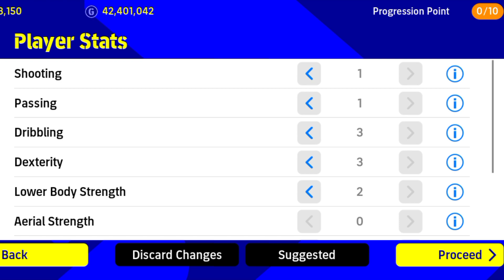Messi Rating 100 🔥eFootball 2022 Mobile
SKILL TUTORIAL PES 2021 MOBILE